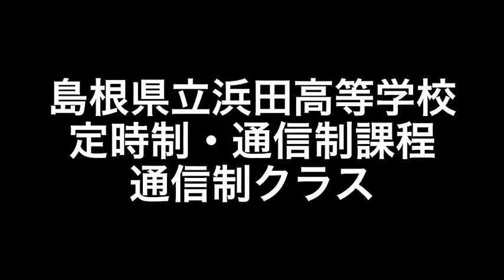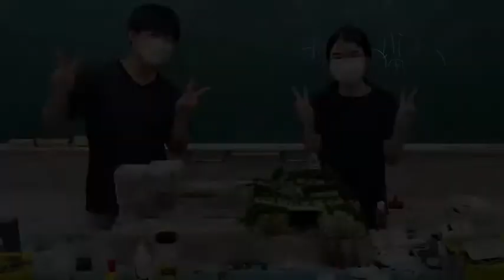島根県立浜田高等学校定時制・通信制課程 文部科学省後援 第14回全国高等学校鉄道模型コンテスト モジュール部門作品紹介